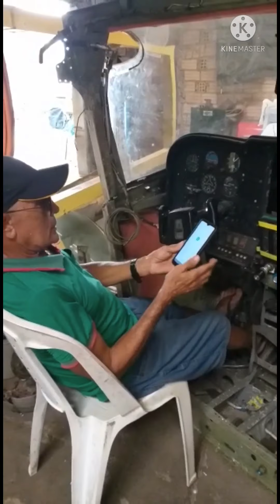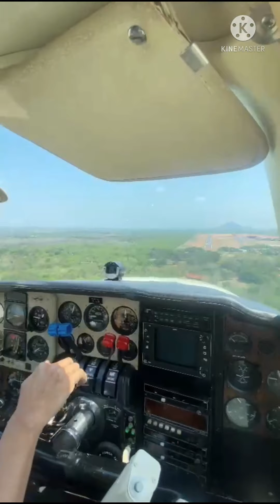COMPILAÇÃO SÓ DE BIMOTORES HERÓIS DA AVIAÇÃO PARTICIPAÇÃO CMTE’S TRINDA/ ELIAS CABRITA & HALL FADUL.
VÔO PELO NORTÃO COMPILAÇÃO SÓ DE BIMOTORES HERÓIS DA AVIAÇÃO PARTICIPAÇÃO CMTE’S TRINDA/ ELIAS CABRITA & HALL FADUL.

• História da Aviação década de 80 decolagens e aterrissagens no Garimpo de Itaituba no Pará. Primeiro encontro de aviadores nas época de 80 e 90 uma festa selecionada pra homens que fizeram a história nos Garimpos e sobreviveram pra contar.

(((•Mandamentos da Aviação•)))

1. Esqueça tudo que você sabe sobre empuxo e arrasto, sustentação e gravidade; o que faz um avião voar é dinheiro.

2. Três coisas que nunca são demais: pista, mulher e combustível.

3. A única situação em que você pode achar que tem combustível demais é quando há um principio de incêndio.

4. É bem melhor estar aqui em baixo desejando estar lá em cima, que estar lá em cima desejando estar aqui em baixo.

5. A hélice é simplesmente um ventilador em frente ao avião para manter o piloto frio. Quer uma prova? Quando ela para, o piloto imediatamente começa a derreter-se de suor.

6. Se tiver que enfrentar um pouso de emergência noturno, ligue os faróis para ver a área de pouso. Se você não gostar do que está vendo, desligue os faróis.

7. Velocidade é vida, a altitude é segurança de vida. Ninguém até hoje colidiu com o céu.

8. Lembre-se sempre, que você pilota com a cabeça e não com as mãos. Nunca permita que o avião leve você a algum lugar onde sua cabeça não tenha chegado cinco minutos antes.

9. Voar é a segunda maior emoção conhecida pelo homem. Pousar é a primeira.

10. Todo mundo sabe qual a definição de um bom pouso: é quando você pode sair dele caminhando. Mas pouca gente sabe a definição de um ótimo pouso: é quando, além disso, você pode usar o avião outra vez.

11. A probabilidade de sobrevivência é inversamente proporcional ao ângulo de chegada.

12. Voar não é perigoso. Perigoso é cair.

13. Decisões acertadas vêm com a experiência, e a experiência vem com decisões erradas.

14. Pior que um comandante que nunca foi co-piloto, é um co-piloto que já foi comandante.

15. Os passageiros preferem comandantes antigos a aeromoças novas.

16. Um piloto é uma alma confusa, que fala sobre mulheres quando está voando, e sobre vôo quando está com mulheres.

17. Tente manter o número de pousos igual ao número de decolagens.

18. Decolar é opcional. POUSAR É OBRIGATÓRIO

19. Frase no painel de um experimental:
"Lembrem-se o segredo é cair com segurança"

20. Papagaio é a ave que mais fala e a que menos voa...

21. "O problema dos morros perto da pista na aproximação, não é que eles são altos, o problema é que eles são duros"!

22. Pra subir, puxe o manche. Pra cair, puxe mais forte.

23. O bom piloto não é o que sai de uma situação de emergência, e sim o que não entra em uma.

24. "Na vida quanto mais se vive mais se aprende, na aviação quanto mais se aprende mais se vive"...

25. O que me assusta ao voar de avião é imaginar que tudo que está dentro dele foi colocado pelas empresas que ofereceram o menor preço.

•A VIDA SEM VOAR NÃO VALE A PENA SER VIVIDA!!!